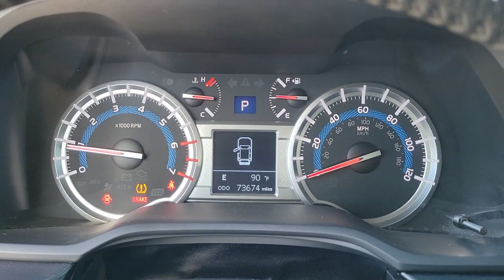2015 Toyota 4Runner Longwood, Orlando, Lake Mary, Sanford, Daytona Beach, FL NP281888A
Blizzard Pearl Used 2015 Toyota 4Runner available in Longwood, Florida at Parks Toyota. Servicing the Orlando, Lake Mary, Sanford, Daytona Beach, FL area.

Parks Toyota
1701 South Woodland Boulevard

Lavishly luxurious, this 2015 Toyota 4Runner practically sings Puccini. With a Regular Unleaded V-6 4.0 L/241 engine powering this Automatic transmission, it is a vastly understated assertion of your dominion over the open highway. It's outfitted with the following options: Window Grid Diversity Antenna, Variable Intermittent Wipers w/Heated Wiper Park, Valet Function, Trip computer, Transmission: Electronic 5-Speed Automatic w/OD, Transmission w/Sequential Shift Control and Oil Cooler, Trailer Wiring Harness, Tailgate/Rear Door Lock Included w/Power Door Locks, Systems Monitor, and Single Stainless Steel Exhaust . Visit Deland Toyota at 1701 S Woodland Blvd, Deland, FL 32720 today.